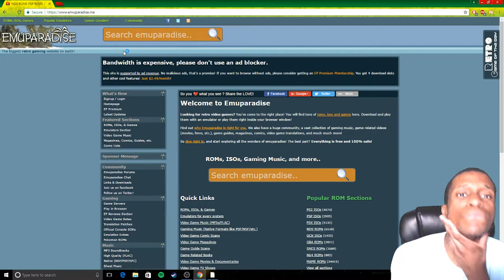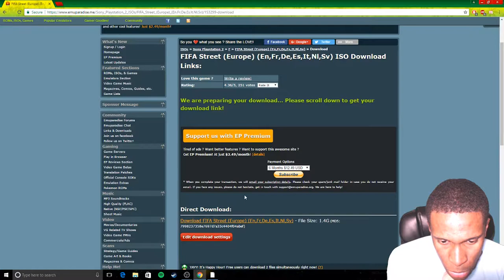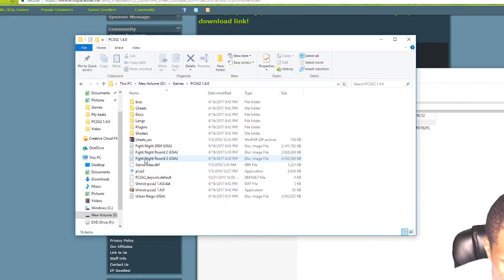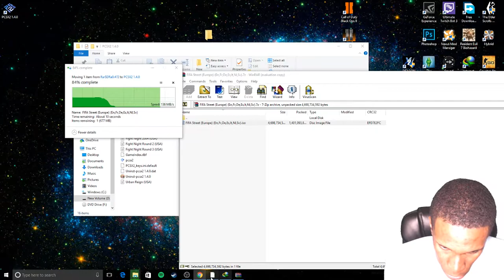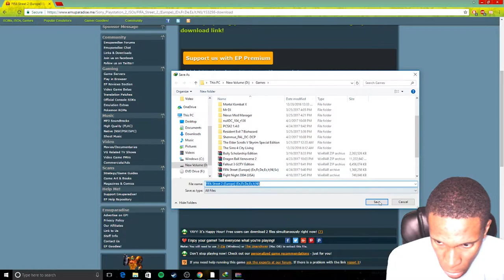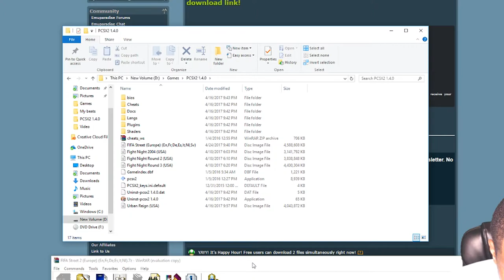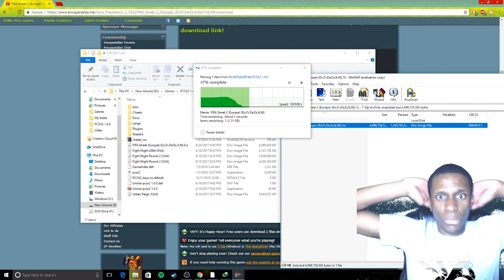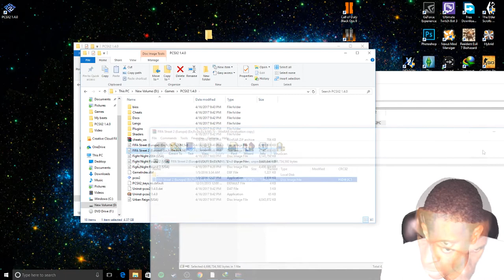How to get FIFA Street 1,2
take notes yalllll